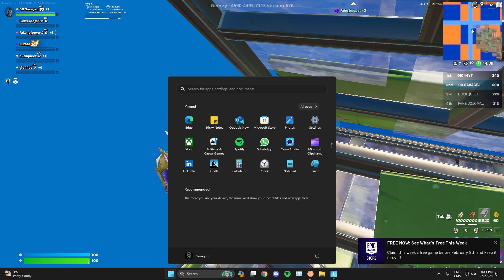Fortnite | Shot with GeForce